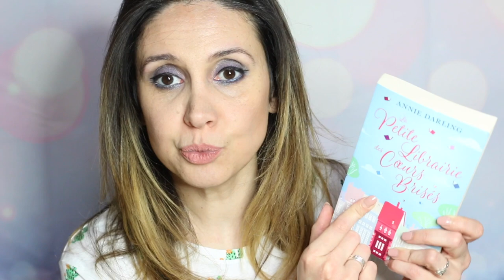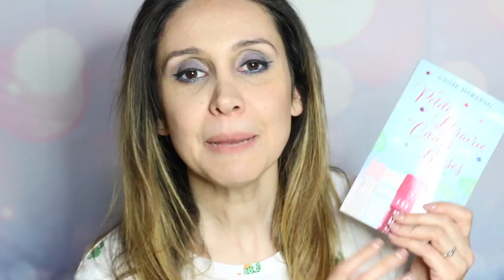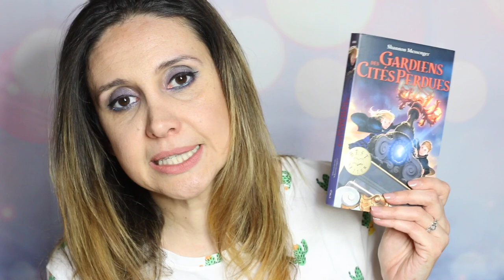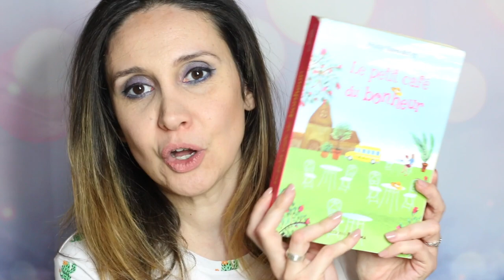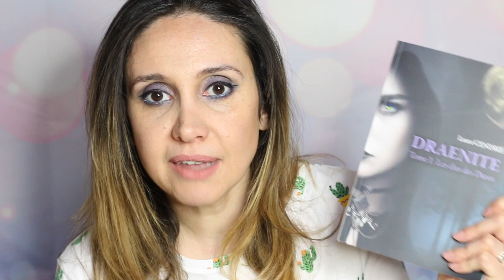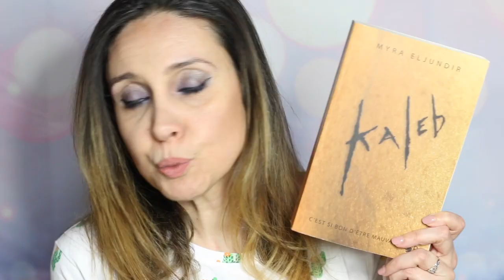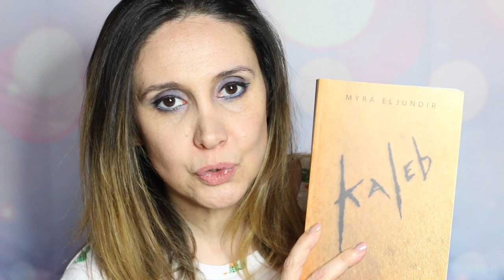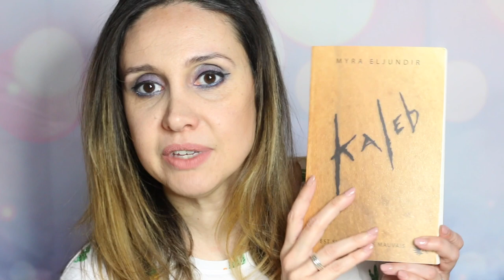CONFINEMENT ➢ MA PILE A LIRE II JULAWALIT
Je te montre dans cette vidéo ma pile à lire spécial confinement en espérant t'inspirer pour tes lectures en cette période particulière... Enjoy!